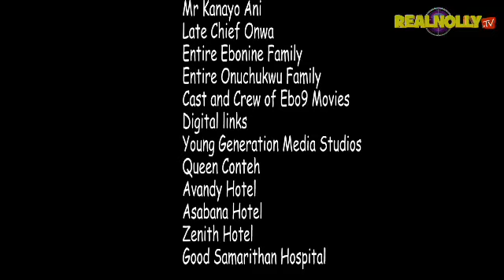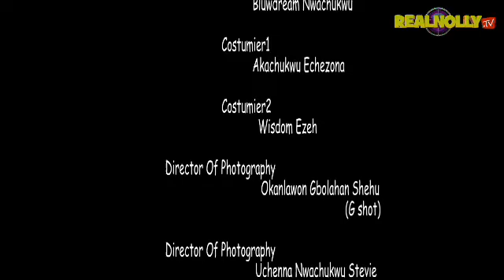ALICE THE FIGHTER 6 - 2018 LATEST NIGERIAN NOLLYWOOD MOVIES || TRENDING NOLLYWOOD MOVIES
SYNOPSIS : Out of greed he killed his best friend and his entire family just to acquire his wealth leaving the daughter to be an orphan in these wicked world, watch and find find out more in this nollywood blockbuster movie.